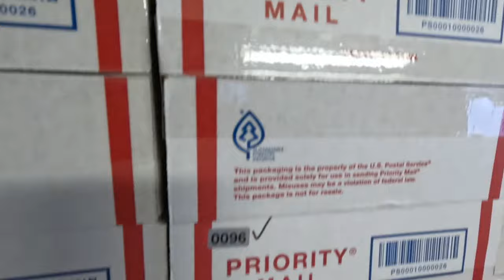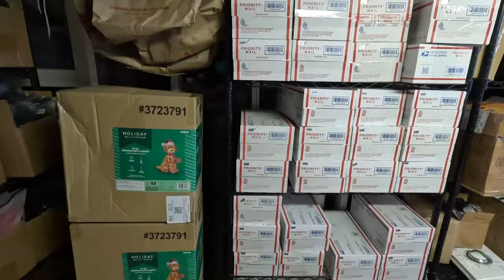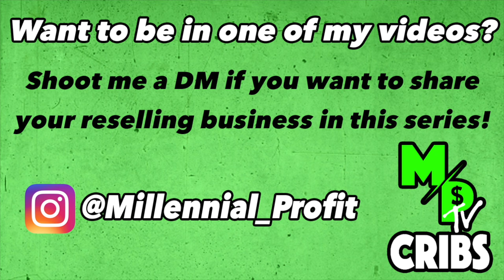How This Reseller Turned His Basement Into a 6-Figure eBay Warehouse | MPtv Cribs (Ep. 5)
Welcome back to another episode of MPtv cribs where today we tour Diego's basement that he turned into a 6-figure eBay warehouse! Let him know if you have any questions on any of his inventory systems or anything else in this video down below and we will be sure to answer it next week on the All About Profit Podcast, live right here on the Millennial Profit channel!

WHAT I USE:
Thermal Printer
Tape Gun
Thermal Labels
Shipping Scale
6x9 Poly Mailers
10x13 Poly Mailers
14x19 Poly Mailers
Shoe Shelves
Heavy Duty Tape
Bubble Mailers
M1 MacBook Air